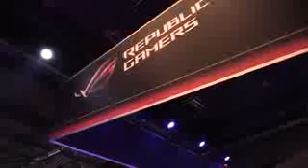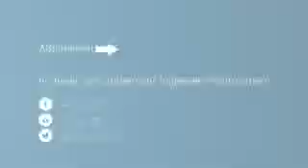Muhammet Bayram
Internet üzerinden Oyun.

Im Rampenlicht Als Amateur eSportler auf der großen Bühne